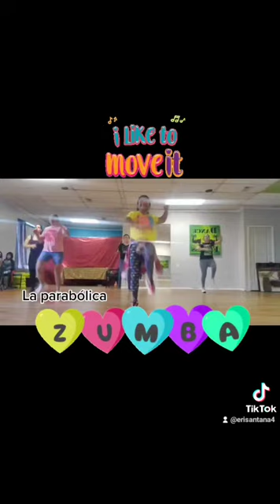la parabólica zumba